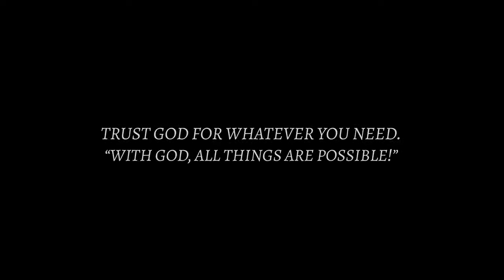Billy Burke Virtual Healing Service 1-8-23